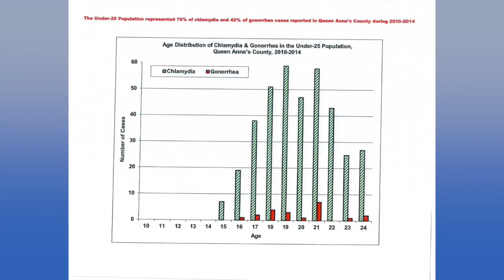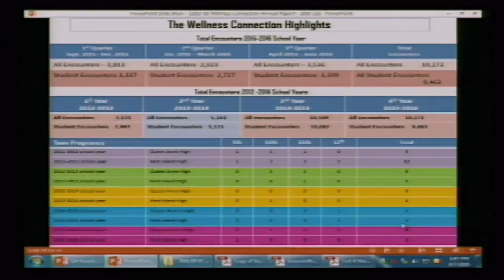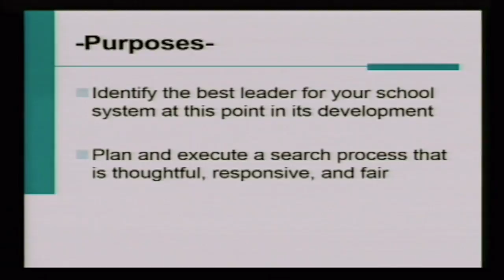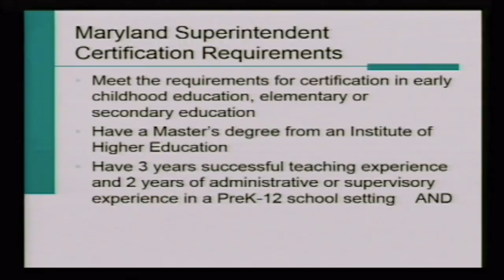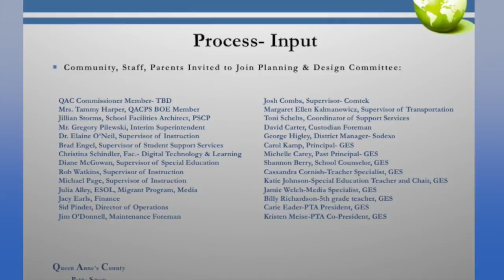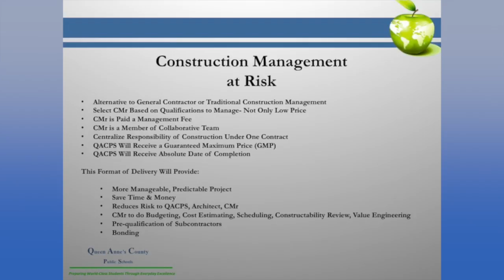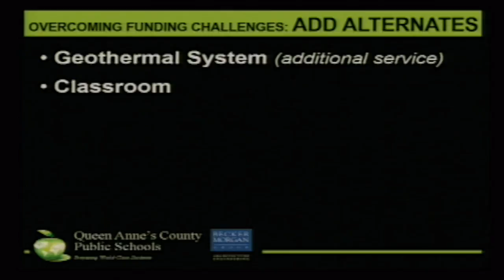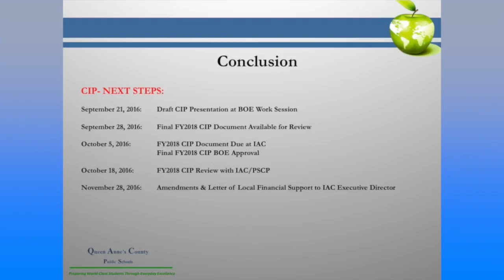BOE Meeting Sept 7 2016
QACPS Board of Education Meeting for Sept. 7th, 2016.
Documents discussed during the meeting may be viewed at the QACPS
Go to Site Shortcuts in the right hand column, Click on BOARD DOCS: Meeting Info/Agenda/Minutes.
Click on the Meetings tab and choose the Board Meeting date.
Then click the Agenda tab